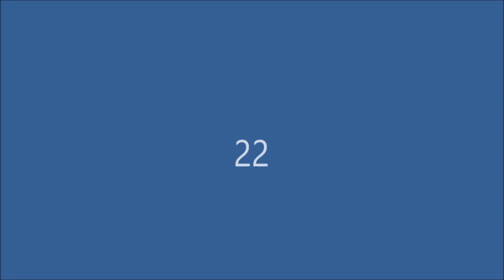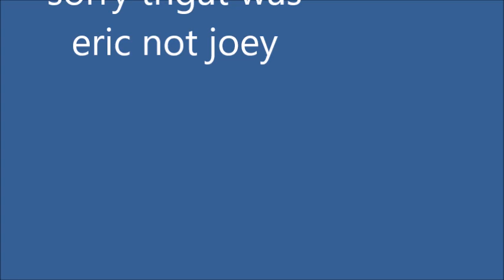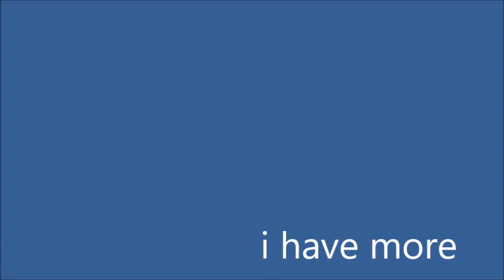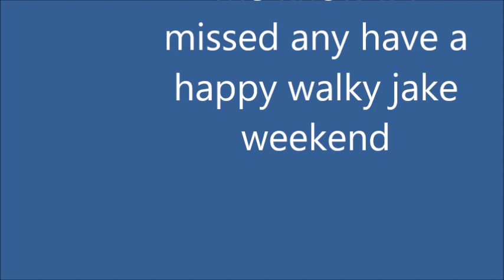top 100 joey walker pictures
the walky jake of all time.

songs: intrasport, ataraxia, this thing, ambergris. by king gizzard and the lizard wizard i think.

thank you supporters for any image contributions. i hope the sun burns out.

inspired by top 100 will toledo pictures thanks.